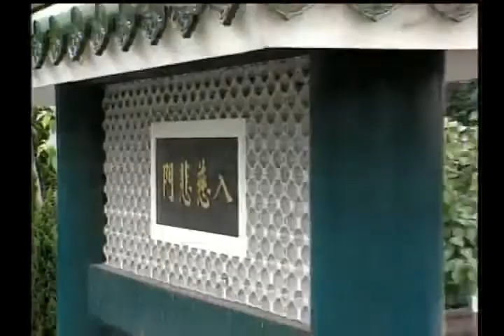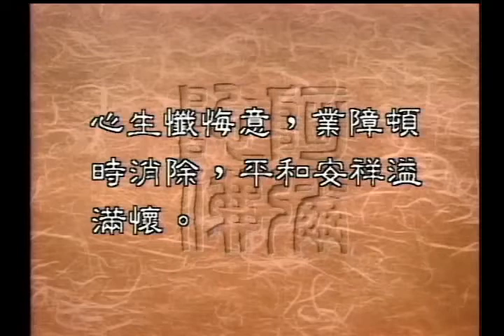圣严法师开示：忏悔的定义，及与惭愧的区别